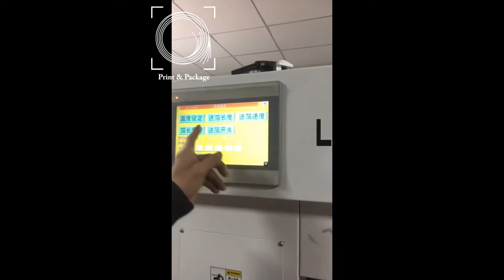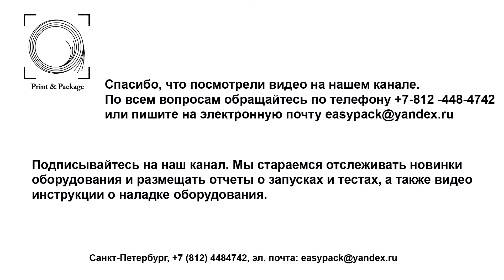Автоматический штанцевальный пресс для тиснения фольгой 1050FH